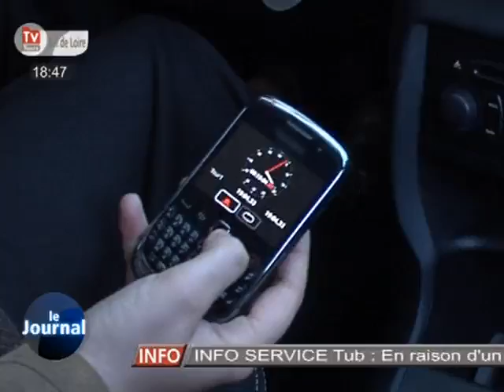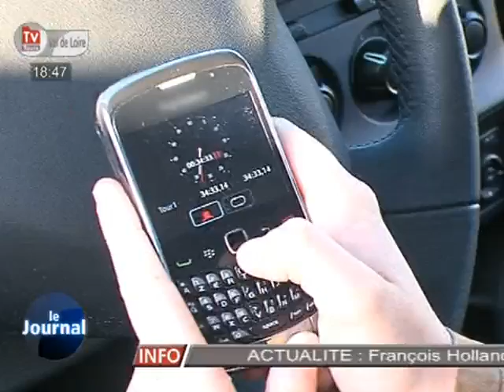Rentrée + travaux du tramway = bouchons? On a testé pour vous !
A l'heure de la rentrée et des travaux du tram, TVTours a testé la traversée de la ville.